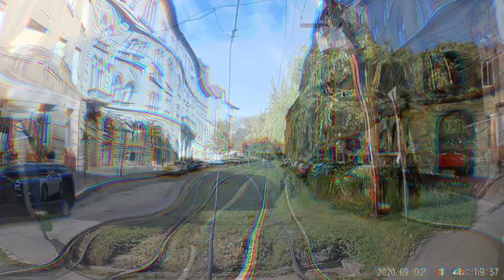Life of a tram driver Part 6